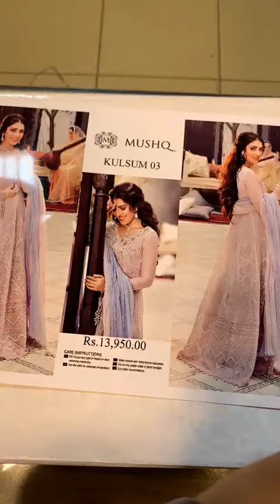MUSHQ | Just RS.7300 Each | Luxury Chifon | Master King 👑 Copy | Retail 13990